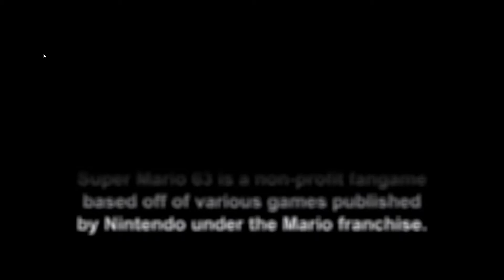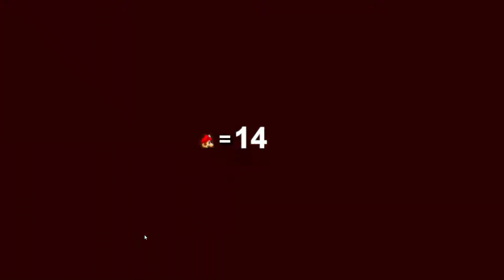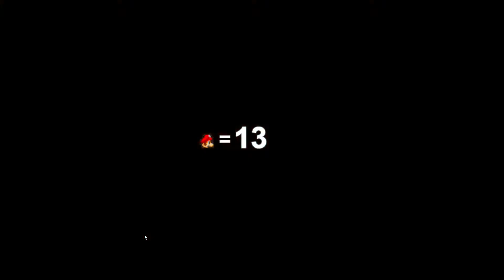Super Mario 63 - Part 9